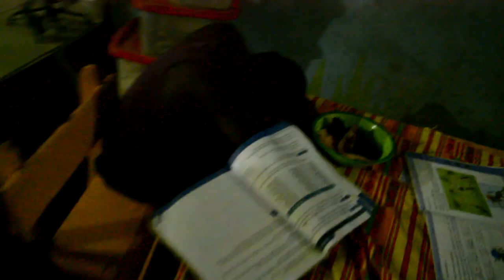SUNSET AND CHILLING IN THE ORPHANAGE IN GHANA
(Ghana vlog #14) In this video I record the sun going down, taking the plats and fake dreads out of my hair plus a few other orphanage clips.

Twitter & Instagram: @jclaytonuk

Music used
Lonesome Star - Unicorn Heads
Cooperation Road - Unicorn Heads
Folk Tap Harp - Unicorn Heads
Gary Ryan - Lough Caragh